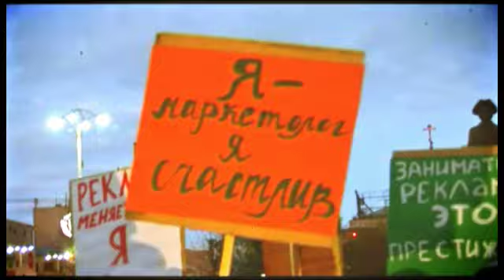Фрики в центре Екатеринбурга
Музыка: Fatboy Slim - 01 - Don't Let The Man Get You Down
Шествие посвященное маркетингу и рекламе.